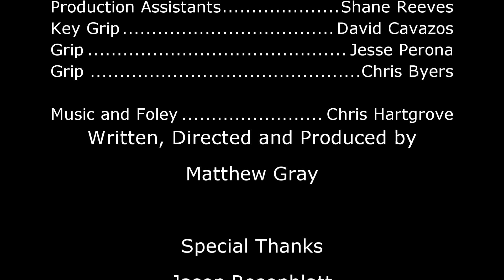NUTS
Fear the squirrels.